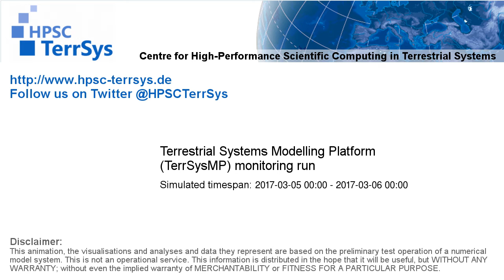TerrSysMP monitoring run 2017-03-05 - sensible heat - NRW (24h)